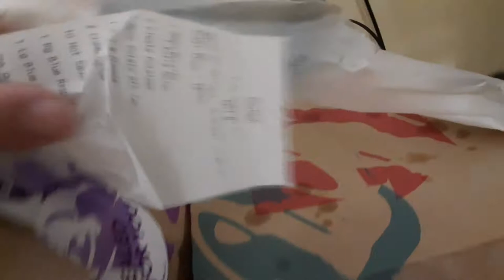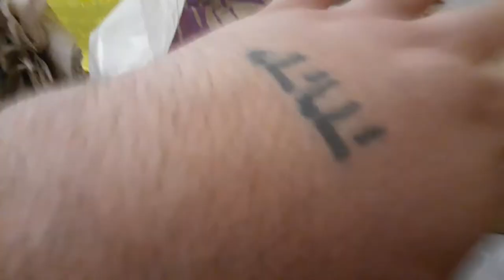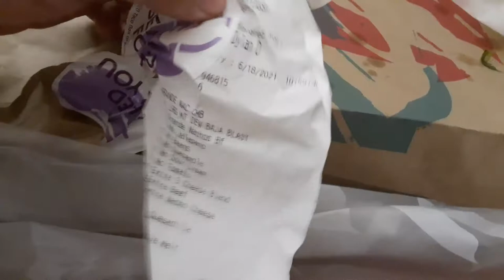got a lot of food from tacobell